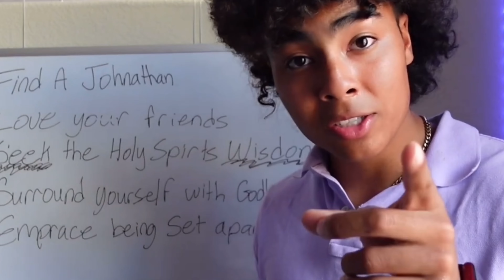This Principle TRIED Stopping Me From Preaching At My High School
WE DO NOT CONDONE THE HATRED OR VIOLENCE TO ANYONE FOR ANY REASON, INCLUDING ANYONE FROM THIS COMMUNITY. MAPALO PROMOTES THE TRUTH OF THE LIVING ONE, AND THAT TRUTH IS GOING TO OFFEND MANY WHO ARE LIVING UNRIGHTEOUSLY. I pray everyone reading this comes to the saving knowledge of Jesus, repents and starts to obey Him as Lord. We must follow His words as He is perfect. The minute you start talking out your feelings towards a topic and not what Jesus says you are in BIG trouble. Have faith by actually following Jesus as Lord Jesus says why do you call me Lord but don't do as I say. True Christianity is Loving Jesus through action